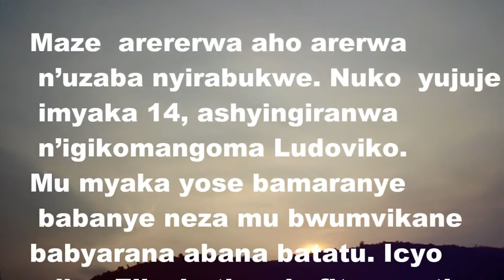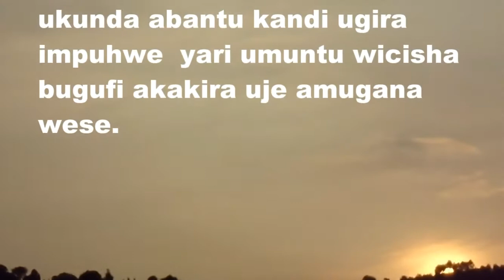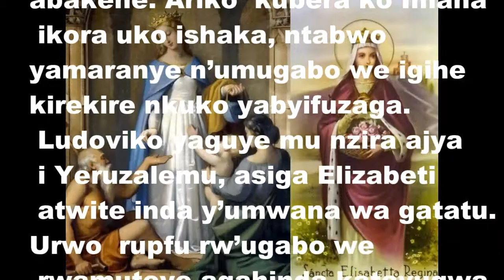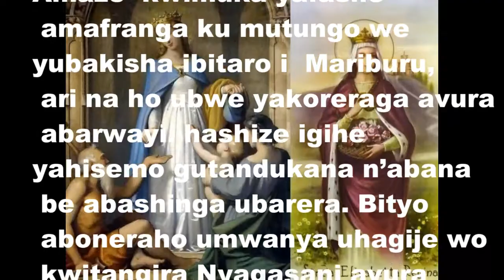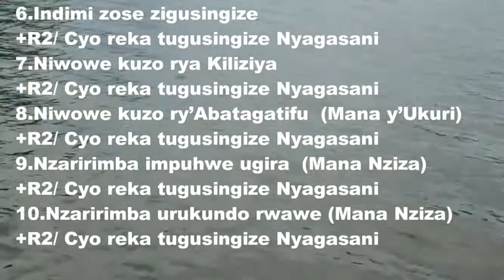MUTAGATIFU ELIZABETI WO MURI HONGRIYA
Tumwizihiza ku itariki 17 Ugushyingo